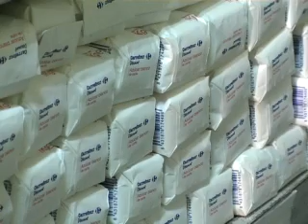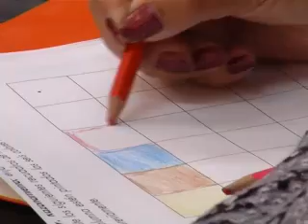Vecinos 2 (1ª parte)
El programa que hacemos entre todos. La actualidad de los colectivos de la ciudad, cada martes en Televigo.